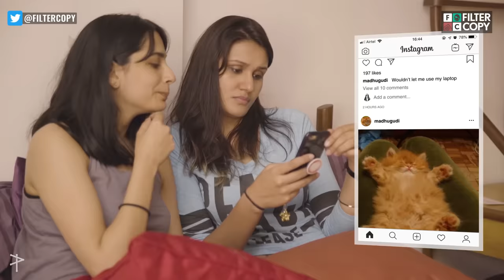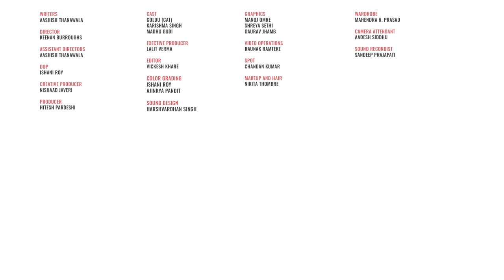FilterCopy | Every Cat Lover | Ft. Madhu Gudi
You Don't Own A Cat. Your Cat Owns A Hooman!

WRITER
AASHISH THANAWALA

DIRECTOR
KEENAN BURROUGHS

DOP
ISHANI ROY

ASSISTANT DIRECTOR
AASHISH THANAWALA

CREATIVE PRODUCER
NISHAAD JAVERI

PRODUCER
HITESH PARDESHI

GOLDU (CAT)
KARISHMA SINGH
MADHU GUDI

EXECUTIVE PRODUCER
LALIT VERMA

EDITOR
VICKESH KHARE

COLOR GRADING
ISHANI ROY
AJINKYA PANDIT

SOUND DESIGN
HARSHVARDHAN SINGH

GRAPHICS
MANOJ OMRE
SHREYA SETHI
GAURAV JHAMB

VIDEO OPERATIONS
RAUNAK RAMTEKE

SPOT
CHANDAN KUMAR

NIKITA THOMBRE

CAMERA ATTENDANT
AADESH SIDDHU

SOUND RECORDIST
SANDEEP PRAJAPATI